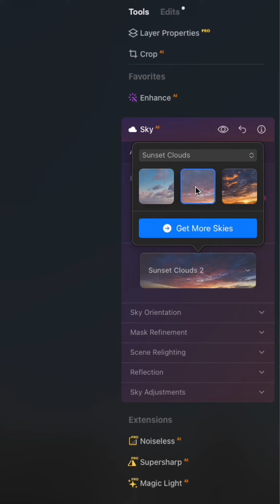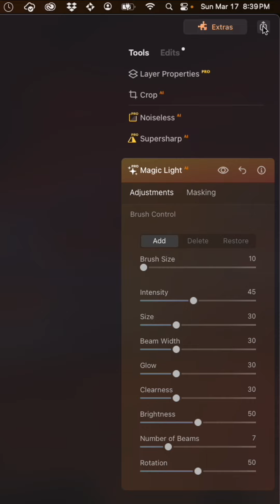Luminar Neo Sky Replacement